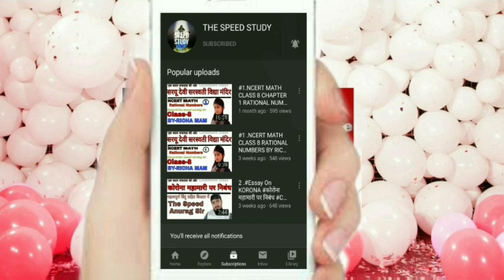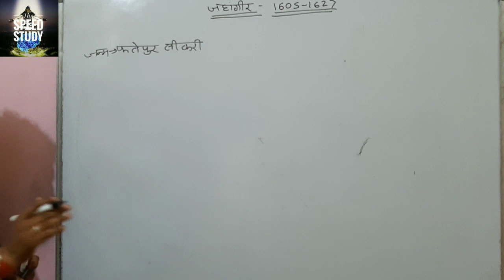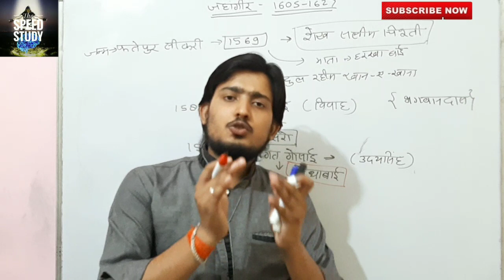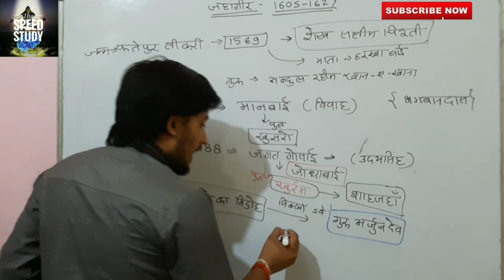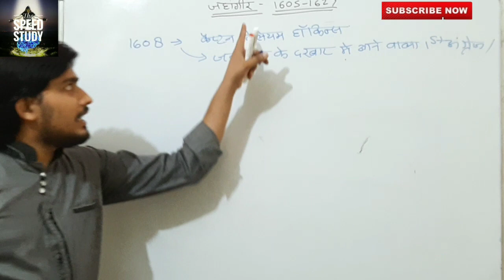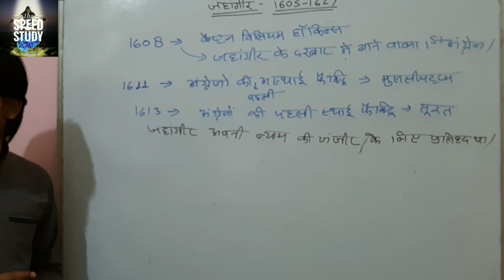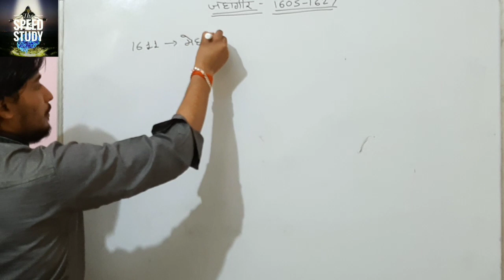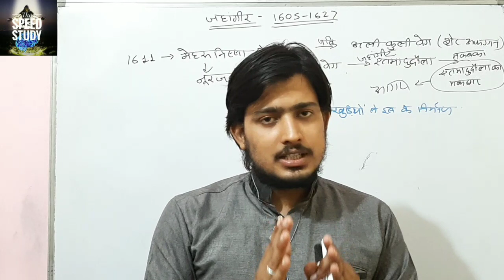Mughal period jhangeer (मुग़ल काल) जहाँगीर part 1 for UPSC PRE/UPSSSC By ANURAG SIR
Mughal period  Akabar the great (मुग़ल काल) महान अकबर part 2 for UPSC PRE/UPSSSC/DRDO By ANURAG SIR